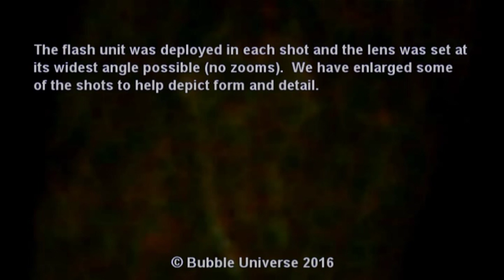Autumn Lights: Mini UFOs In The Air And On A Tree! 29-10-2016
These miniature UFOs are all around us but not many people realize it.
They are tiny, they are energetic, multi-coloured, vary greatly in shape (although there are similarities) and are from another dimension.
Are they here to join the forthcoming and very near Earth 'party'?!